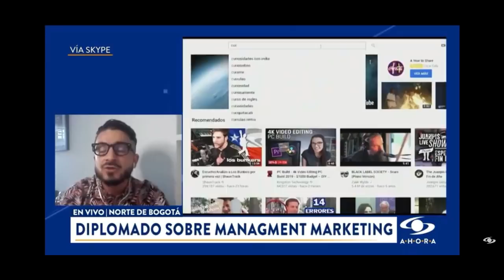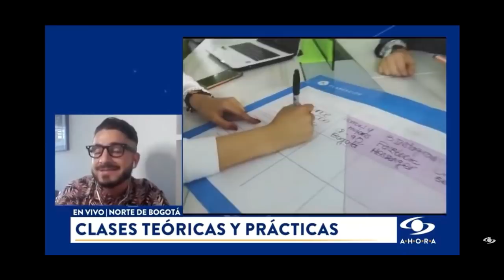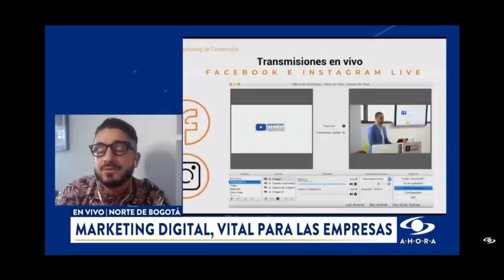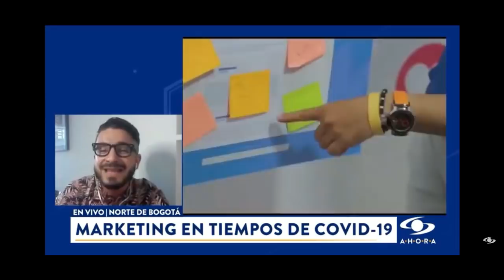🛑 Diplomado marketing digital online 2020. (Paso a paso) incluye certificación internacional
El mundo cambió y aquí empieza una nueva generación diseñada para una nueva realidad.

✅  Aprende de la experiencia de varios de los referentes más importantes en Latinoamérica.

✅. Los alumnos ya no quieren profesores que les enseñen de que consta la varita sino a los que les enseñen hacer la magia

✅. Un diplomado diseñado para convertir una pandemia en una oportunidad, para salvar y crear empresas que hagan historia.

✅.  Tenemos que aceptar que el mundo cambio y debemos adaptarnos a una nueva realidad para convertir esta contingencia en la mayor de las oportunidades. Hicimos un temario que va desde lo básico y elemental pasando por lo necesario y comprobable para llegar a la fundamental y rentable.

✅.  Hacer pauta no servirá más en un mundo lleno de ofertas, la estrategia tomará aún más valor y la medición no será contemplable en un mundo que gira alrededor de los datos, la automatización será necesaria para aumentar alcance sin perder control y la generación de contenido predictivo para lograr conexión con las audiencias.

✅. No podemos crear una estrategia que comunique sino sabemos comunicar no podemos vender una marca sino la sabemos construir no podemos entrar en un mercado sin conocer su estado y sus tendencias.

✅.  Un diplomado diseñado para cambiar vidas y empresas.

- Vilma Nuñez
- Alex Aldas
- Camilo Herrera Mora
- Ricardo Leyva Gutierrez
- Fernando Anzures Larrañaga
- Adriana Arismendi
- Pedro Uribe
- Andy Stalman
- David Rodriguez
- Santiago Naranjo
- Jorge Jaramillo
- Fernando Angulo
- Manuela Villegas
- Lina Caceres
- Andrea Lievano
- Óscar Eduardo Bejarano Cabrera
- Juan Tamayo
- Daniel Aguillon
- Andres Pineda
- Juan José Bello
- Óscar Bejarano

Son algunos de lo docentes que te enseñarán a partir de la experiencia.

Respalda EXMA y MDALatam